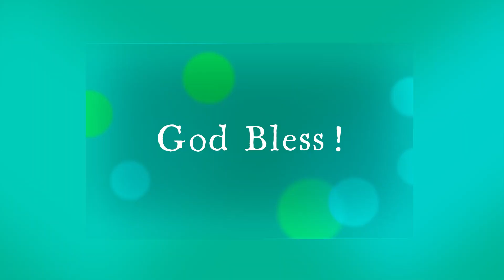Esther Chapters 6-10 Highlights #1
Mordecai honored.